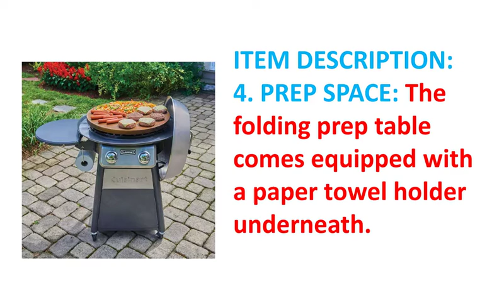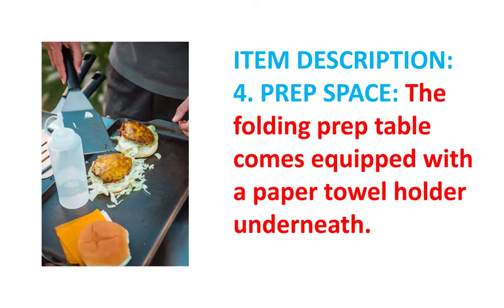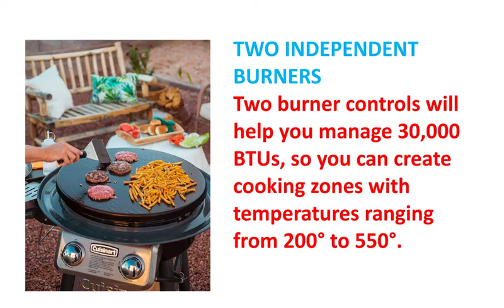Best Cuisinart Grill Outdoor 2022 | The Climax International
Best Cuisinart Grill Outdoor 2022
To get this Outdoor Grill

THING DETAILS NAME:
Cuisinart CGG-888 Grill Stainless Steel Lid 22-Inch Round Outdoor Flat Top Gas, 360° Griddle Cooking Center

Product FEATURES:
1. Brand: Cuisinart
2. Material: Stainless Steel
3. Color: 360° Griddle Cooking Center
4. Item Dimensions LxWxH: 31.75 x 40.13 x 43.63 inches
5. Item Weight: 60 Pounds

Item DESCRIPTION:
1.  HEAT CONTROL:
2. GREASE MANAGEMENT:
3. COOKING VERSATILITY:
4. PREP SPACE:
5. EASY ASSEMBLY: Assembles in 30 minutes or less!
6. WARRANTY: 3-year limited warranty
7. Two heat zones deliver consistent and even cooking

Two Independent Burners
Two burner controls will help you manage 30,000 BTUs, so you can create cooking zones with temperatures ranging from 200° to 550°.
REMOVABLE GREASE CUP
A grease pan surrounds the perimeter of the griddle, so oil and debris can be scraped away in any direction to drain into the removable grease cup.

No need to hunt for paper towels with this integrated paper towel holder that keeps them within reach. Makes it easier to clean up messes quickly.

STAINLESS VENTED LID
The stainless steel vented lid gives you the flexibility to steam, roast, or smoke foods, and keep them warm after cooking is finished.
IMAGINE WHAT YOU CAN COOK FOR BREAKFAST, LUNCH, AND DINNER
The exciting Cuisinart 22-inch Two-Burner Griddle is ideal for cooking restaurant-quality food at home. It features a cold-rolled steel cooking surface, and two burners that give maximum control for managing

cooking zones with temperatures ranging from 200° to 550°. A grease pan with a removable grease cup surrounds the perimeter, and it sits on heavy-duty caster wheels that can be locked for more stability. The handy fold-away side prep table has an integrated paper towel holder that makes it's easy to keep the prep area clean, and the vented cover lets you fry, steam, roast, smoke, or keep foods warm.

Cooking on a griddle helps keep juices in the food rather than having it drip away, which results in tastier hamburgers, hot dogs, steaks, and chicken. With this versatile griddle, imagine what you can cook for breakfast, lunch, and dinner.